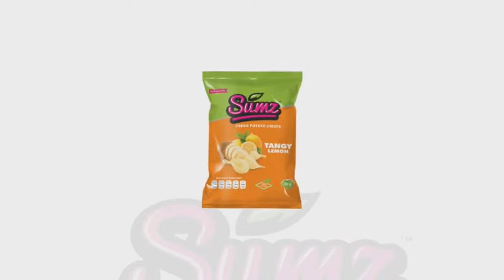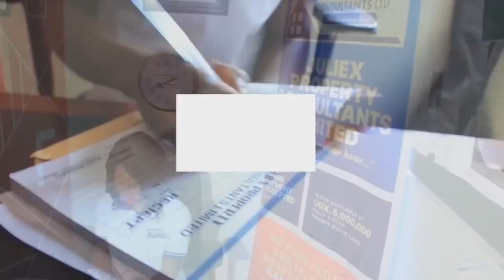Did the Muhoozi Army dump you for Gashumba as media strategist? Sir Simon Muyanga Lutaaya to Tama…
Did the Muhoozi Army dump you for Gashumba as media strategist? Sir Simon Muyanga Lutaaya to Tamale Mirundi Snr !